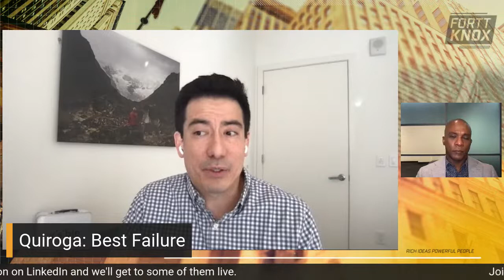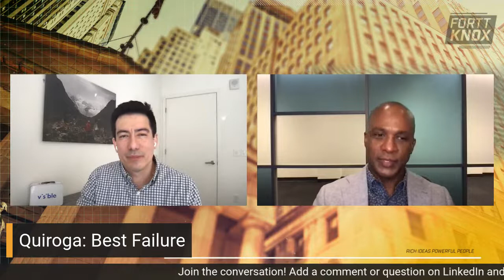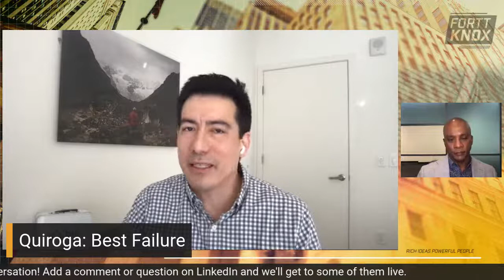Miguel Quiroga, Visible CEO: A Fortt Knox Conversation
Visible is a wireless service provider without stores or contracts, and with family plans that you don't have to be related to join. It's owned by Verizon. Miguel Quiroga is CEO, and has been working in the telecom industry (and at Verizon) for more than 20 years.  We'll talk about the changes he's seen, the challenges ahead and the power of diversity.